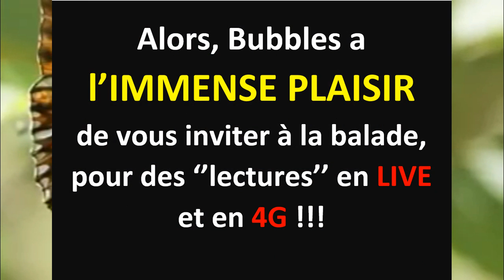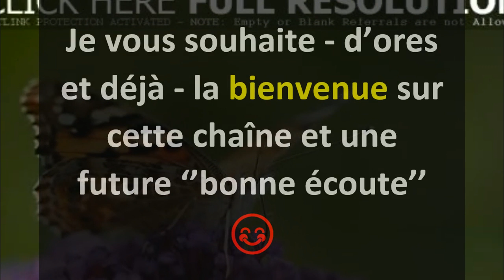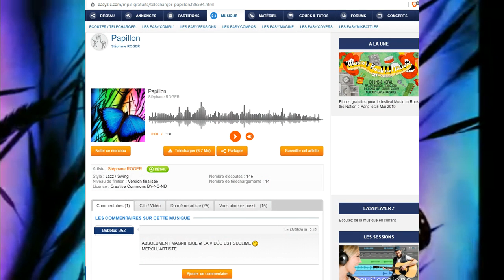BANDE ANNONCE : )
PS: Ces prochaines lectures se feront également selon le BON VOULOIR de ma condition physique ; )